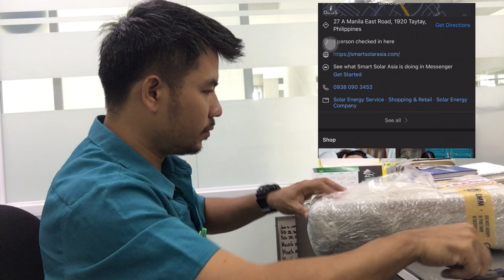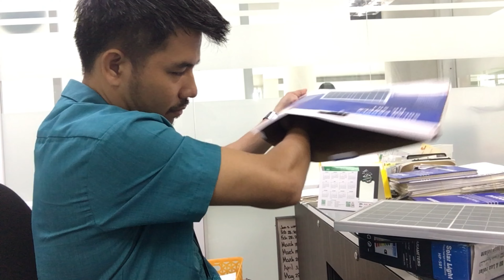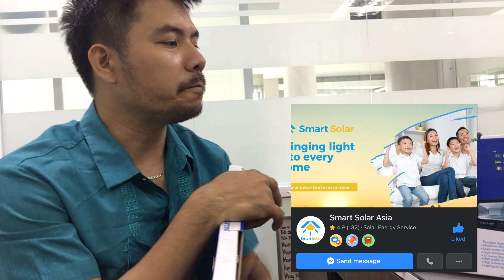Solar Flood Light 40 watts | replacement unboxing | Smart Solar Asia products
Indoor and outdoor use and Good for no electricity or brownouts especially to us hit by the Super Typhoon Odette/Rai. God bless